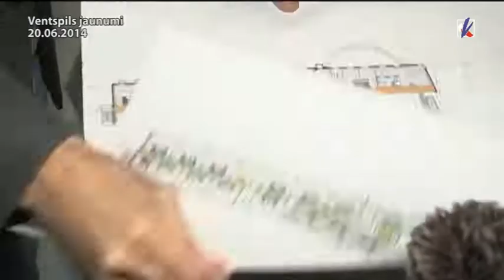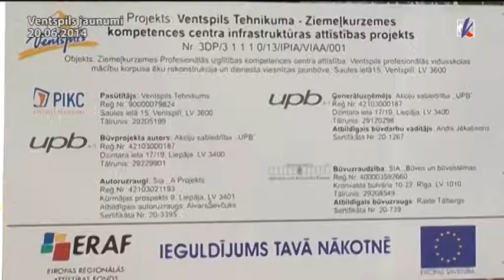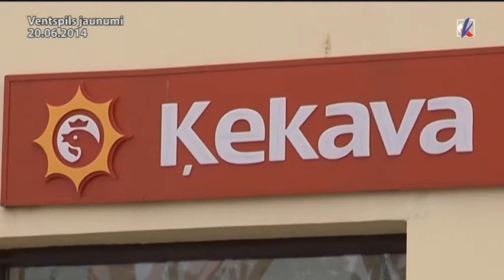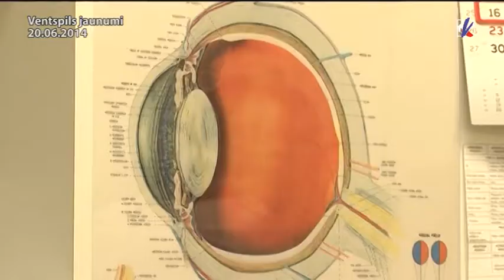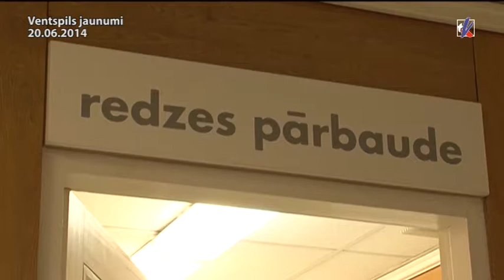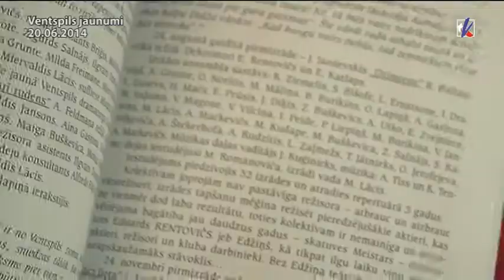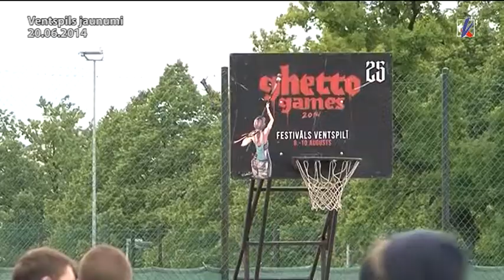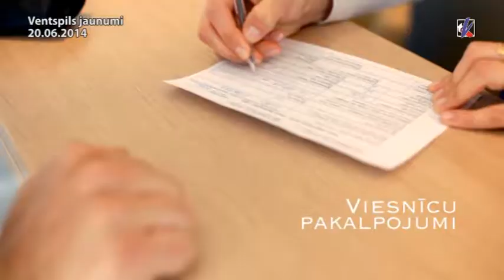KurzemesTV zinu arhivs 20.06.2014